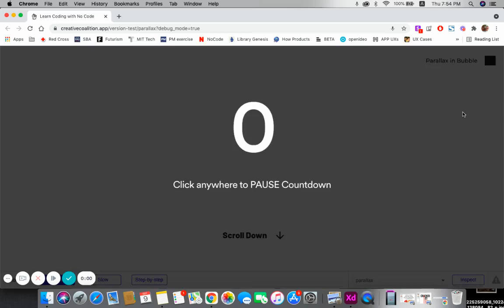Parallax effect built in Bubble.io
Parallax effect built using nocode tool Bubble or Bubble App